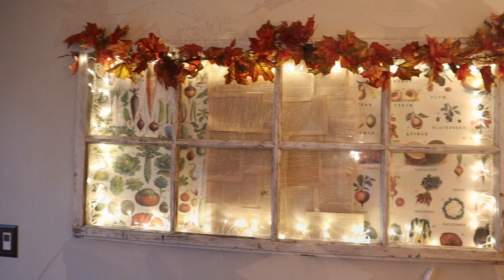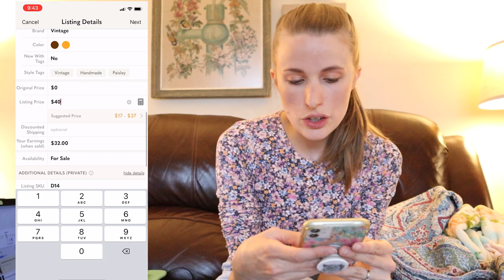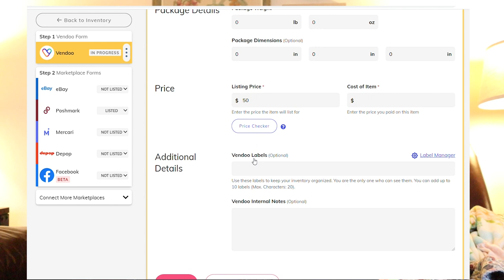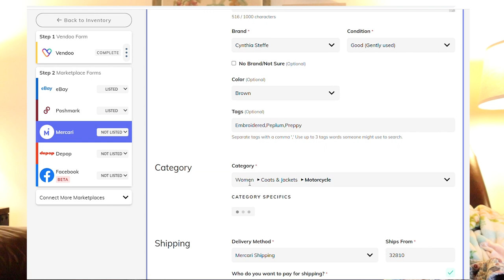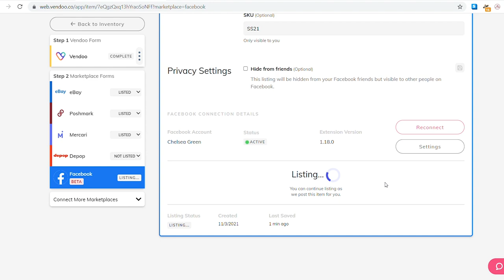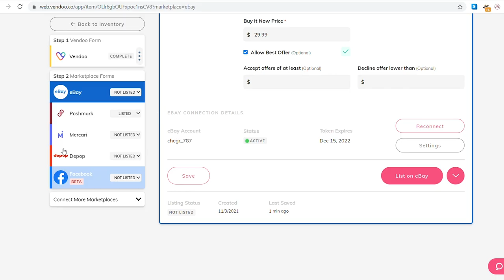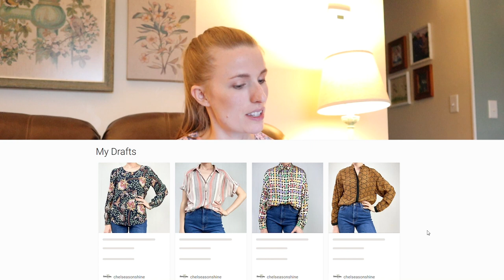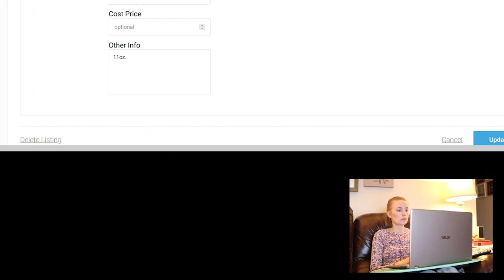Reseller Work with Me Vlog / A Day in the life of a Reseller / Photograph & List on Poshmark with Me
Come along with me for a cozy, rainy, and pretty average day in my life as a full time reseller! In this video I will be working from home all day. I'll take your through my daily tasks that include re-listing, cross-listing, photographing, and listing new items on Poshmark while also updating my spread sheets. I will also share with you my gross numbers from September and share with you what my goals are for the month of November! Spoiler alert- in the month of November I will be participating in a listing challenge with Macy from @BlueConsignment  and we will both me aiming to list ten new items a day all month! Join in with us if you would like to!

🤗I hope you enjoy this video! I am putting out new videos 1-2  times a week! Have a great rest of your day!

My eBay store

Reseller Work with Me Vlog,A Day in the life of a Reseller,Photograph & List on Poshmark with Me,Work from home,work from home jobs 2021,Sell clothing on Poshmark,Day in the life or a full time reseller,Photograph for poshmark,how to list on poshmark,how to re-list with vendoo,is vendoo worth it?,Seller insights for re-listing,how to re-list on poshmark,How to run a reselling buisness from home,ebay,mercari,poshmark,Facebook marketplace sales,Listing Challenge